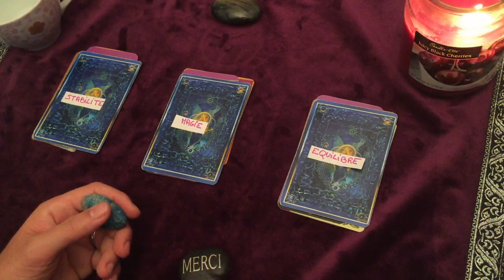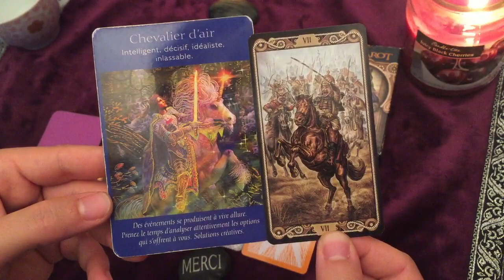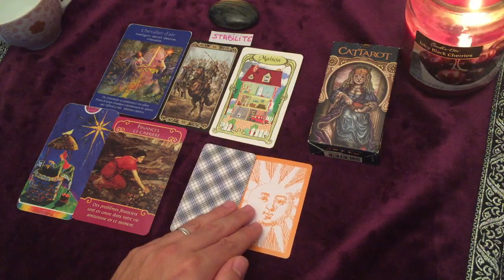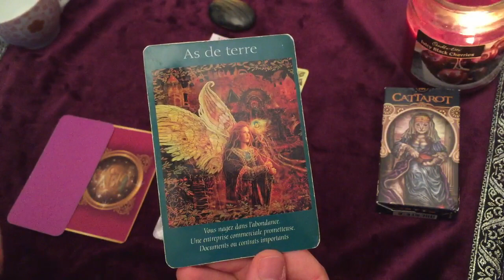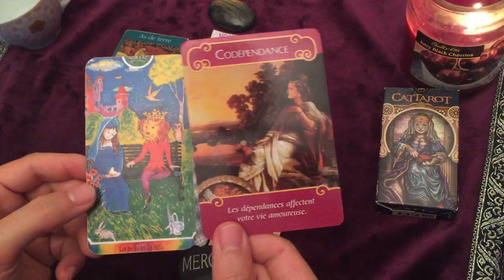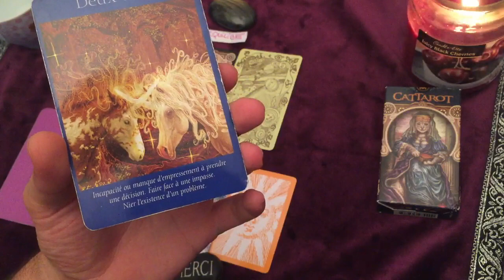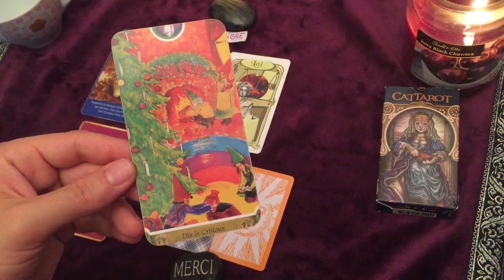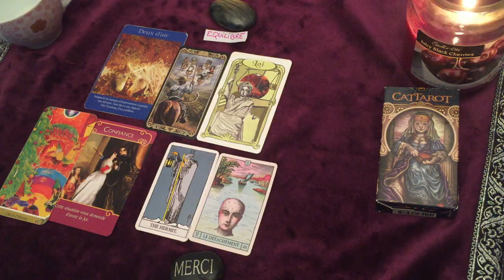🦋Tirage Automne 2019 (octobre-novembre-décembre) | Manifester vos Rêves et vos Désirs🧙‍♂️🗝️